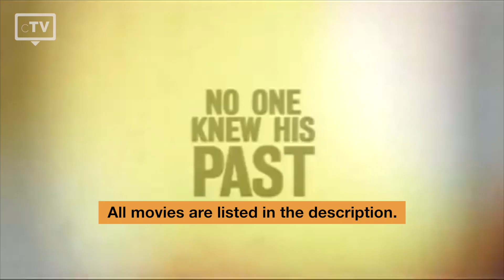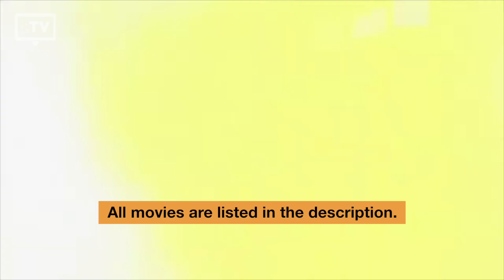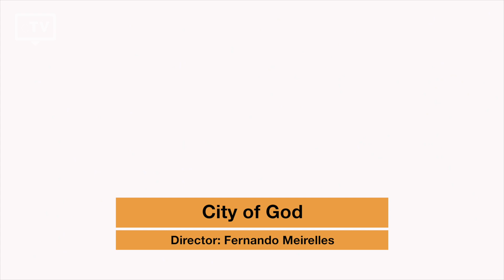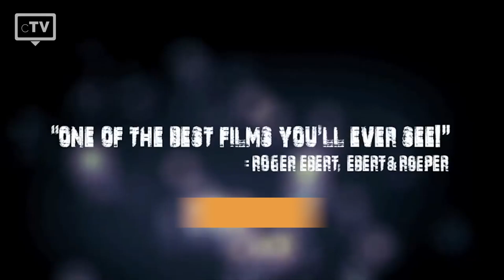TOP 5: Brazilian Crime Movies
We have picked the top 5 Brazilian Crime movies that you have to watch. This List contains crime movies from Brazil.

Movies in this Ranking:
5. The Man of the Year:
4. Last Stop 174:
3. Carandiru:
2. Tropa de Elite - Elite Squad:
1. City of God: